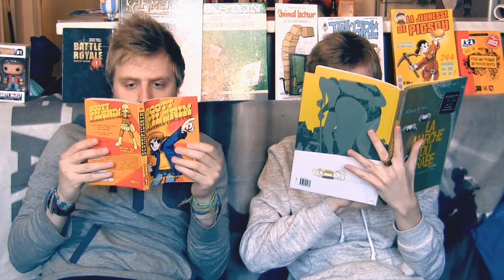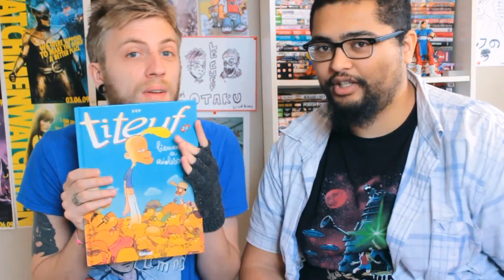Titeuf bienvenue en adolescence (Avec Le Chef Otaku)